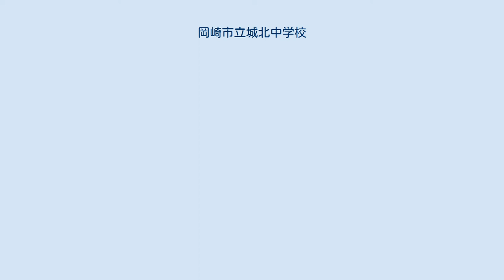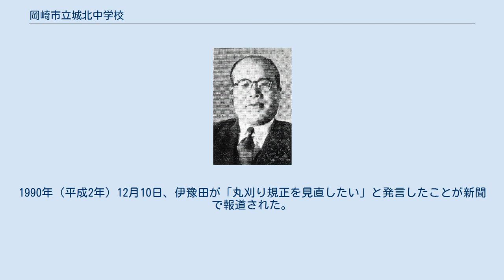岡崎市立城北中学校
岡崎市立城北中学校（おかざきしりつ じょうほくちゅうがっこう）は、愛知県岡崎市の公立中学校。
 岡崎市城北町に位置する中学校。
1961年（昭和36年）4月1日、岡崎市立連尺小学校と岡崎市立竜海中学校の校舎を仮校舎として開校。
 初代校長の鈴村正弘 初代校長の鈴村正弘は退任後、1972年（昭和47年）から1982年（昭和57年）にかけて岡崎市教育委員会の教育長を務めた。
その時代、愛知県では管理教育が猛威を振るった。
城北中学校は鈴村の舵取りの下、市内中学校のモデル校として（「チリ一つ落ちてない日本一のモデル校」と呼ばれた）生徒統制を行い、徹底した派閥人事を敷くことで教員をも支配した。
 校長時代から森信三に心酔していた鈴村は、森の著書や機関誌を部下に購読させた。
1976年（昭和51年）9月、城北中学の教職員は『学校づくり120話』を刊行。
教員の一人は森について、「読書会で読み、学年会で読み、教科部会で読む。迷ったときに読み、うれしいときに読む。議論の初めに先生が出る。議論の途中に先生が出る。議論の終わりに先生が出る。わたしたちは、先生の名前をお呼びすることによって、体の痺れるような感動を覚える」と綴るほどであり、森はやがて「城北教育の父」と呼ばれるようになった。
 他校ではあるが、1980年（昭和55年）2月26日付の朝日新聞紙上で、岡崎市立甲山中学校の卒業生が学校に対し、常識を超えた体罰を行うY教諭をやめさせてほしいと請願書を出していたことが報道された。
請願が出されたのは1976年（昭和51年）8月。
その年の3月に卒業した生徒たちはどこに訴えを持っていいのか分からず、やむをえず県教育委員会に提出していた。
この報道内容は1980年3月の市議会定例会で問題化され、八田廣子市議と鈴村の間で次のようなやりとりがなされた。
 八田廣子　昭和52年にも、それ以前にも私たちはこの議場で、先生の暴力を指摘し、その指導改善を要望してきた。
一体いまに至ってもこういう事態があるというのはどういうことか。
こういう教育を教育長はよいとお考えなのか。
 鈴村正弘教育長　暴力は法によって禁止をされている事項であり、よくないということは自明のことである。
しかし教師、生徒双方の現在並びに将来のことを考えて、この件の詳細の事情を発表することはいかがかという見解をもっているので、申しわけないが詳細についての発表は控えさせていただきたい。
 — 岡崎市議会 昭和55年3月定例会 03月12日-03号。
 こう言って鈴村は切り抜けたが、それから3か月後、岡崎市は大規模な選挙違反事件に見舞われる。
 1980年（昭和55年）6月27日、衆院選をめぐり岡崎市長の内田喜久が公選法違反容疑で逮捕された。
8月17日、内田の辞職に伴う市長選挙が行われ、前県議の中根鎭夫が初当選した。
さらに8月20日から9月11日にかけて、市内5つの土建業者の社長が内田に対する贈賄容疑で逮捕され、唐沢町の業者社長も同容疑で書類送検された。
岡崎市議会は25人の逮捕者を出し、リコール運動に追い詰められ、9月17日に自主解散した。
 鈴村は腐敗した内田市政と密着した教育行政を行っていたことから進退が注目されたが、9月30日の任期満了をもってそのまま退任する道を選んだ。
教育の現場は「これで自由な意見が出せる」と開放的な空気に包まれるが、喜びも束の間、反内田を旗印に掲げていたはずの中根が鈴村に再任を要請。
11月の市議会臨時会で鈴村は三たび教育長の職に就いた。
中根は鈴村らの推し進める強権的指導法を是認した。
 1981年（昭和56年）3月7日の土曜日、私立高校への進学が決まっていた城北中学校3年生の男子生徒が下校後、担任から電話で呼び出された。
6人の教師たちは、文房具を万引きした疑いがあるとして男子生徒を追及。
1時間半にわたり「集団指導」と称する査問を行った。
男子生徒は午後5時40分頃に再び下校。
5時54分、名鉄の岡崎公園前駅ホームから電車に飛び込み、自殺した。
ちょうど教育の「岡崎化」という言葉がささやかれていた頃でもあり、毎日新聞は同年4月20日から「教育を追う」と題した記事を30回連載し、この事件を大きく取り上げた。
 しかし当局者が市民に対して自殺の原因について何ら説明をしなかったため、名古屋オリンピック招致反対市民運動を牽引していたスポーツ社会学者の影山健を動かすこととなった。
影山は実情の調査を促す運動が必要と考え、1982年（昭和57年）3月、...